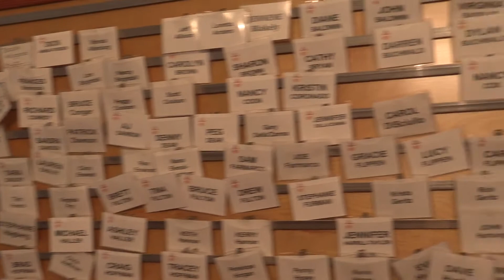New Procedure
A New Procedure for Sunday Worship